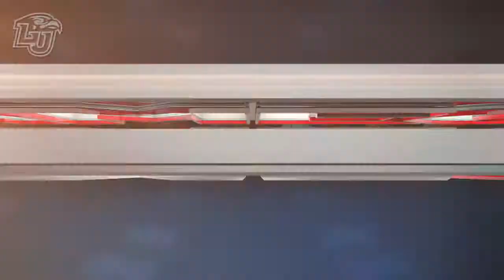Tori Zavodny: Liberty Flames Softball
With every great testimony, there comes a test. And for Liberty Lady Flames Softball senior Tori Zavodny, hers came when she least expected it.